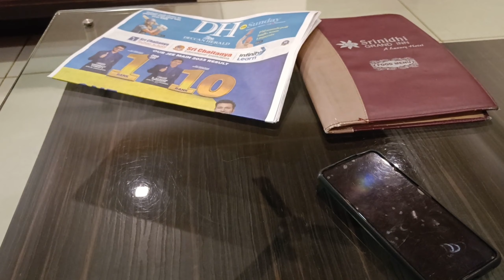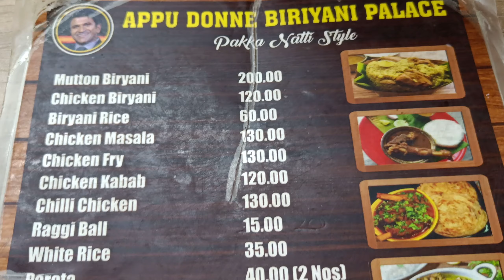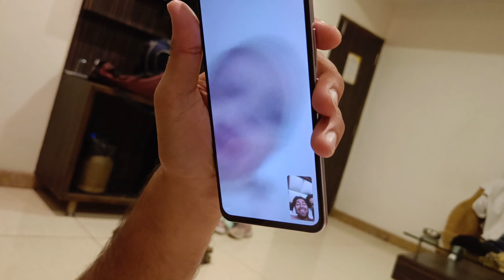Hotel room me bhoot se hua samna👻| Me bani mukbanger 😋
vlog vj pawan singh
travel vlog iv